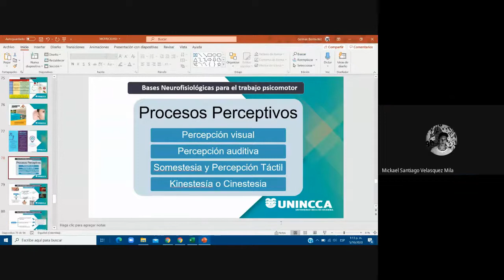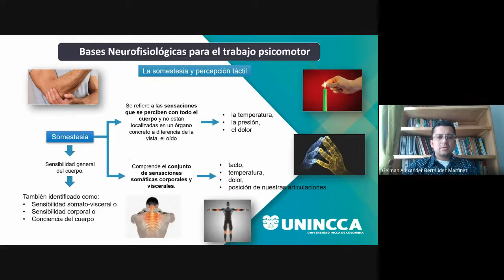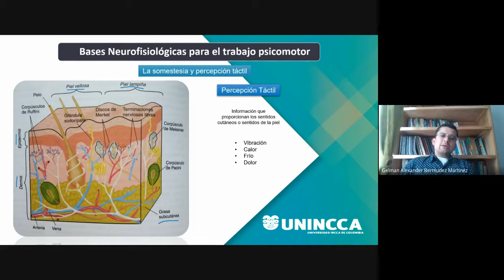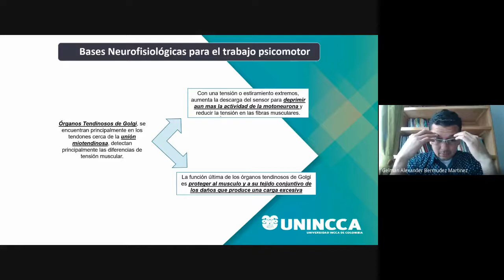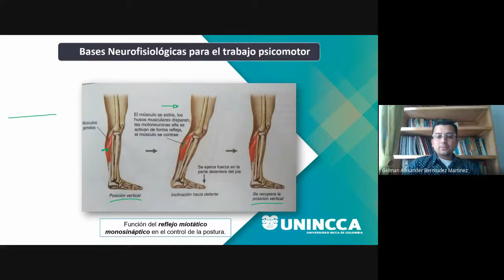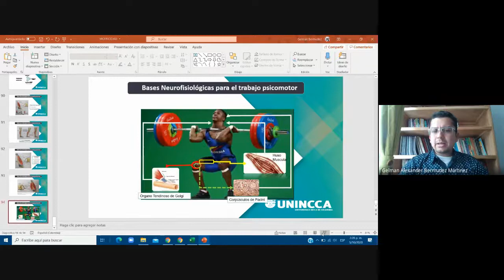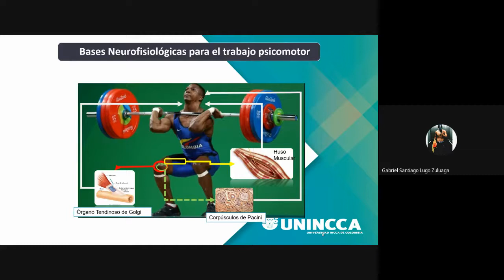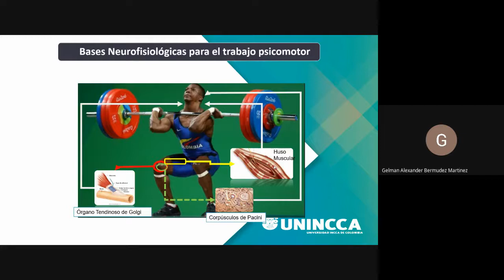Somestesia - Percepción táctil - Cinestesia - Motricidad 2020 10 05